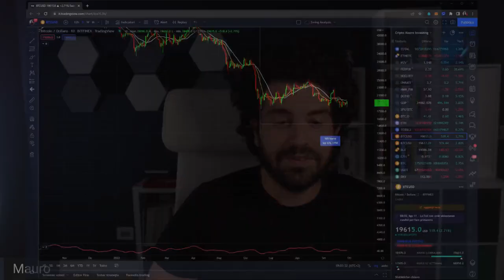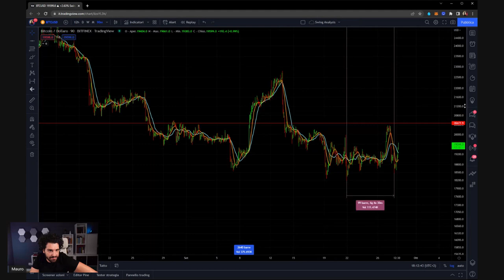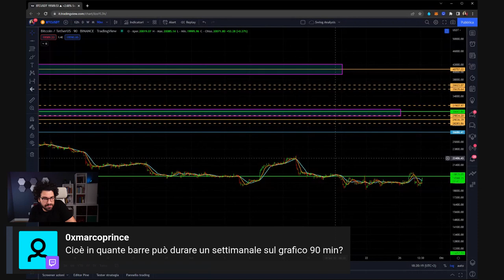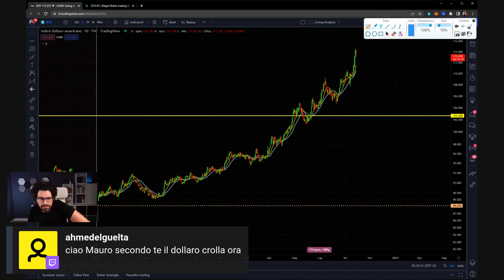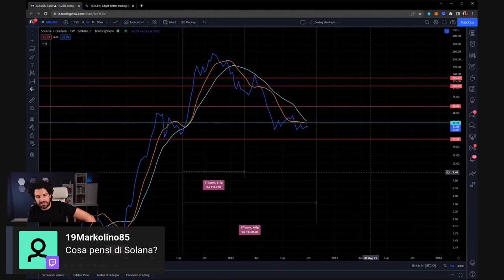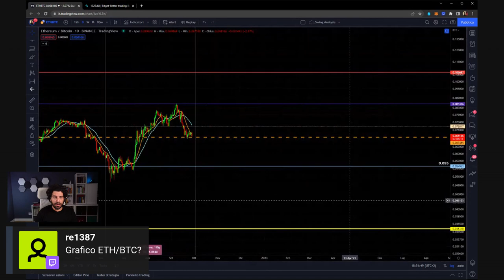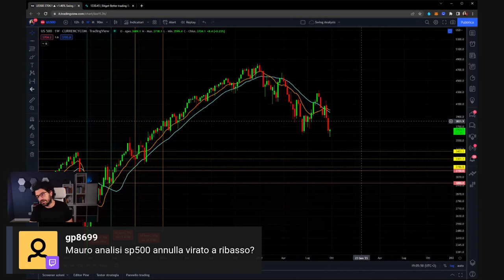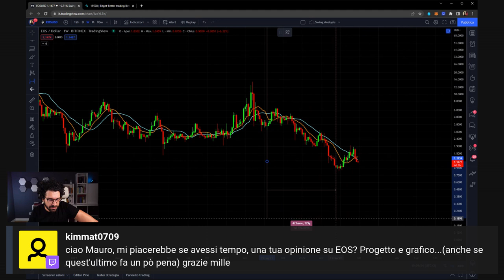Rispondo alle vostre DOMANDE #1 Bitcoin Crypto e Mercati finanziari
Tantissime domande sull'analisi ciclica e i cicli di Bitcoin Crypto mercati finanziari e la politica monetaria della Fed
Tantissimo contenuto!
Live TOP da non perdere!

IL CORSO PERFETTO PER INIZIARE

🔥TRADING FEE GRATUITE SU SPOT MARKET

LA MIA ATTREZZATURA VIDEO: